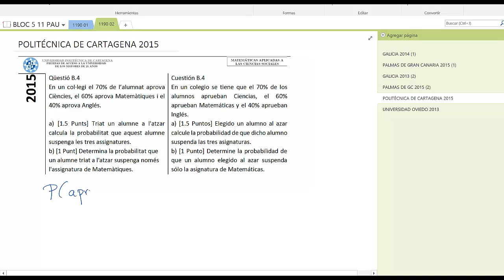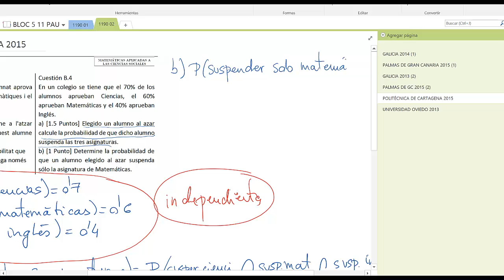LEC95 PCartagena2015 (umh18041 2016-17)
Cuestión.
Asignatura: Matemáticas.
Curso Pruebas de Acceso Mayores de 25 Años.
Profesora: Eva María García Nové.

MATEMÀTIQUES PAU+25